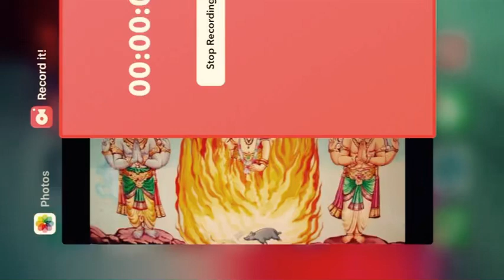மகா சிவராத்திரி வரலாறு | History of Maha Shivaratri | ஏன்? எதற்கு? எப்படி? | Paramaguru Kandasamy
Maha Shivaratri is a Hindu festival celebrated annually in honour of the god Shiva. The name also refers to the night when Lord Shiva performs the heavenly dance. In every month of the luni-solar Hindu calendar, there is a Shivaratri – "night of Shiva" – on the day before new moon

மஹா சிவராத்திரி நாளில் தான் சிவன் முதலில் ஒரு லிங்க வடிவில் தன்னை வெளிப்படுத்தினார் என்று நம்பப்படுகிறது. அப்போதிருந்து, இந்த நாள் மிகவும் புனிதமானதாகக் கருதப்படுகிறது மற்றும் சிவாவின் மகத்தான இரவு மகா சிவராத்திரி என்று கொண்டாடப்படுகிறது

🔥மஹா சிவராத்திரி(01/03/22) 🔥

🔥மகா சிவராத்திரி தோன்றிய தலம்.🔥

🔥மகாசிவராத்திரி தோன்றியது திருவண்ணாமலை தலத்தில் தான் என்பது பலருக்கும் தெரியாத ரகசியமாக உள்ளது. இந்த நாளில்தான் கோடி சூரிய பிரகாசத்துடன் சிவபெருமான் லிங்க வடிவில் திருவண்ணாமலை தனில் தோன்றினார் என்று புராணங்களில் குறிப்பிடப்பட்டுள்ளது.
இதன் பின்னணியில் ஒரு புராண நிகழ்வு சொல்லப்படுகிறது. விஷ்ணுவுக்கும் பிரம்மாவுக்கும் ஒருமுறை தம்முல் யார் பெரியவர் என்ற சண்டை ஏற்பட்டது. அவர்களது சண்டை யைத் தீர்த்து வைக்குமாறு தேவர்கள் அனைவரும் சிவபெருமானிடம் முறையிட்டனர். அதை ஏற்று சிவபெருமான் மிகப்பெரிய நெருப்புப் பிழம்பாக விஷ்ணு, பிரம்மா இருவர் முன்பும் தோன்றினார். அந்த நெருப்பு பிழம்பு மண்ணுக்கும், விண்ணுக்கும் பரவி மிகப் பிரமாண்டமாக காட்சி அளித்தது.
அந்த நெருப்புப் பிழம்பு விஷ்ணு, பிரம்மா இருவரிடமும் “எனது அடிமுடியை யார் முதலில் தொட்டு வருகிறீர்களோ, அவரே இந்த உலகின் பெரியவர் ஆவார்” என்றது. உடனே விஷ்ணு வராக (பன்றி) உருவம் எடுத்து அந்த நெருப்புப் பிழம்பின் அடியை காண்பதற்காக பூமியை துளைத்துச் சென்றார்.🔥

🔥பிரம்மனோ அன்னப் பறவையாக மாறி, நெருப்புப் பிழம்பின் முடியை கண்டு வருகிறேன் என்று உயரே பறந்து சென்றார். பல ஆண்டுகள், யுகங்களாக முயன்றும் விஷ்ணு, பிரம்மா இருவராலும் அந்த நெருப்புப் பிழம்பின் அடி, முடியை காண இயலவில்லை. இது ஈசனின் செயலாகத்தான் இருக்கும் என்பதை உணர்ந்த விஷ்ணு, தனது முயற்சியை கைவிட்டு திரும்பி வந்தார். அவரிடம் இருந்த ஆணவம் காணாமல் போய் விட்டது.
ஆனால் பிரம்மாவிடம் இருந்த அகந்தை மட்டும் நீங்கவில்லை. உயர பறக்க முடியாமல் சோர்வடைந்து திரும்பிக் கொண்டிருந்த பிரம்மா, ஒரு தாழம்பூவை பார்த்தார். அந்த தாழம்பூ ஈசனின் முடியில் இருந்து விழுந்து பல நூறு யுகங்களாக கீழே வந்து கொண்டிருப்பதை அறிந்தார்.

🔥நெருப்புப் பிழம்பின் முடியை தான் கண்டதாக பொய் சொல்ல வேண்டும் என்று அந்த தாழம்பூவிடம் பிரம்மா கேட்டுக் கொண்டார். தாழம்பூவும் அதற்கு சம்மதித்தது. தரை இறங்கியதும் அந்த தாழம்பூ பொய் சாட்சி சொன்னது. அவ்வளவுதான். நெருப்புப் பிழம்பாக இருந்த சிவபெருமானுக்கு கோபம் பொத்துக் கொண்டு வந்தது. அந்த நெருப்புப் பிழம்பில் இருந்து சிவபெருமான் வெடித்துக் கொண்டு லிங்க வடிவில் வெளியில் வந்தார்.🔥

🔥விஷ்ணுவுக்கும், தேவர்களுக்கும் கேட்ட வரங்களை எல்லாம் கொடுத்த சிவபெருமான், பொய் சொன்னதற்காக பிரம்மாவுக்கு, பூமியில் கோவில் இல்லை என்றும், தாழம்பூவை பூஜைக்கு தகுதியற்ற மலராவாய் என்றும் சாபமிட்டார்.🔥
🔥 நிகழ்ச்சி நடந்தது திருவண்ணாமலை யில் என்பது குறிப்பிடத்தக்கது. இதன் மூலம் உலகில் திருவண்ணாமலையில்தான் முதன் முதலில் அக்னி தோன்றியது என்கிறார்கள். இந்த அக்னியில் இருந்துதான் சூரியன், சந்திரன் பிரகாசங்கள் மற்றும் தீப ஒளிகள் தோன்றின என்று புராணங்களில் எழுதப்பட்டுள்ளது.🔥

🔥 அக்னியில் இருந்து வெளியில் வந்த சிவபெருமான் “லிங்கோத்பவர்” வடிவில் காட்சிக் கொடுத்தார். இதனால் திருவண்ணாமலையில் தான் முதன் முதலில் லிங்க வழிபாடு தோன்றியது என்பது உறுதியாகிறது. மாசி மாத சிவராத்திரியன்று இந்த நிகழ்வு நடந்ததால், அது மகா சிவராத்திரி என்று சிறப்பித்துக் கூறப்படுகிறது. மகா சிவராத்திரி தோன்றிய தலமும் திருவண்ணாமலையே.🔥

🔥திருவண்ணாமலையில் இருந்துதான் லிங்கோத்பவர் வழிபாடும், மகா_சிவராத்திரி கொண்டாட்டமும் மற்ற தலங்களுக்குப் பரவியது..🔥🙏